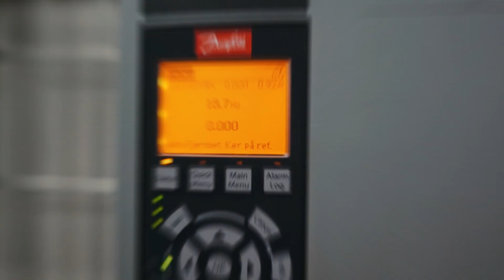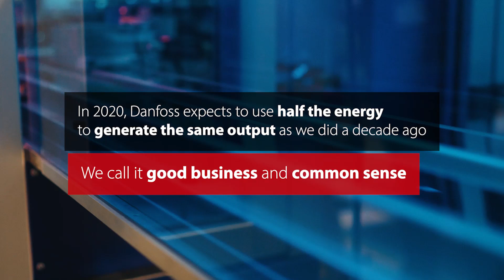Walk the talk - Global Energy Saving Program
At Danfoss we walk the talk with our Global Energy Saving Program. In 2020 we expect to use half the energy to generate the same output as we did a decade ago.
For years, we have been working on reducing our energy consumption in our factories worldwide. Since 2007, we have succeeded in reducing our heat consumption in Nordborg by more than 60 percent and we have brought down the CO2 emissions from heating by more than 70 percent.